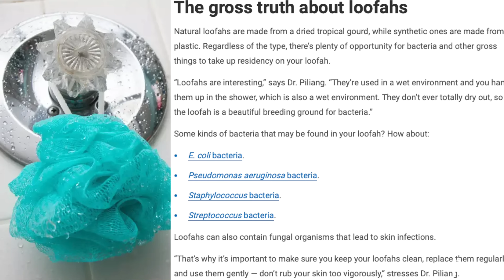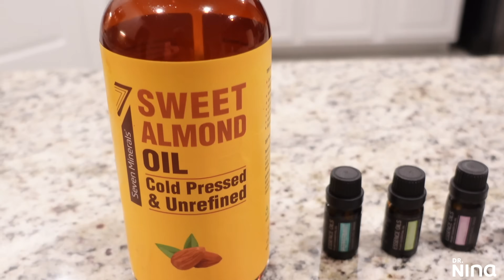Fall Shower Routine Transformation 🍁 + Top Fall Skincare Mistakes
✨One free kids’ meal per box for two months while subscription is active.
👋🏽Are you ready to elevate your fall shower routine? In this video, I reveal the top mistakes we might be making during showers that can leave us feeling less than refreshed. From water temperature to product choices, I cover it all!

✨H Y G I E N E F A V O R I T E S✨
🌿Lume Solid Stick
🌿Toilet Cover
🌿Toilet Sanitizer
🌿Pacifica SPF
🌿Travel Fan
🌿Deodorant wipes
🌿Mama bear wipes
🌿Shower water filter
🌿African Sponge
🌿Makeup Brush Cleaner
🌿Underarm Detox Scrub
🌿Avene Body Moisturizer
🌿Kiehl’s facial cream
🌿Panoxyl Face Wash 10%
🌿Panoxyl Face Wash 4%
🌿Clean Skin Face towels
🌿Clean Skin Face towels box
🌿Water flosser
🌿Teeth whiteners
🌿Witch Hazel and Rose Water Toner
🌿Pacifica Vitamin C
🌿Tula Eye Balm
🌿Lip mask
🌿Body hand mitt
🌿TPH Body conditioner
🌿Arm and hammer deodorant
🌿Cuccio cuticle oil
🌿Dry Shampoo
🌿Satin hair tie
🌿Hair defunk
🌿Brow tint
🌿Brow and lash castor oil
🌿Native Body Wash

✨D O W N L O A D S & R E S O U R C E S✨

Q: What vlog camera are you using?

Q: What is your profession?
A: Licensed Clinical & School Psychologist, Clinic Director, & Full Professor

I appreciate yall!